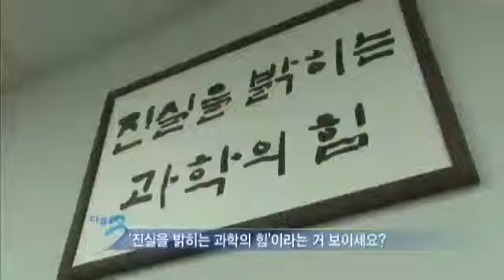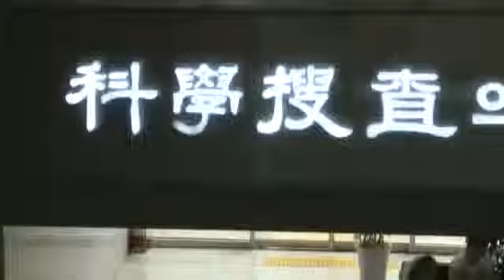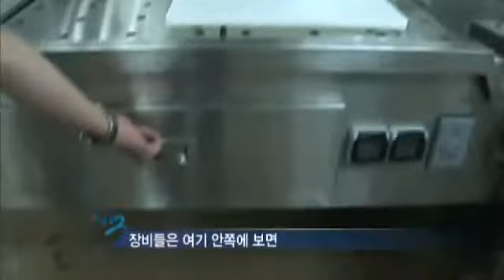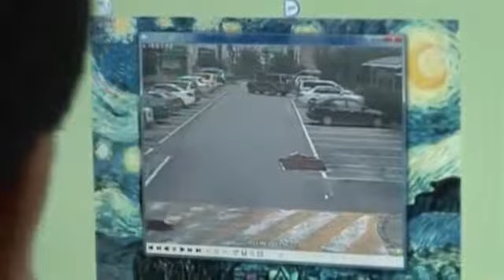Three Days #01 20110925